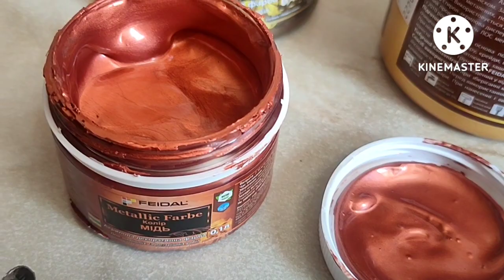декоративная штукатурка,marmer/имитация мрамора, художественная роспись стен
имитация мрамора /marmer, художественная роспись стен часть 2

декоративная штукатурка своими руками#декоративная штукатурка в ванной#декоративная штукатурка ижевск#ремонт своими руками#декор комнаты#Декор#декор своими руками#штукатурка стен#отделка стен#home decor#room decor#home decor ideas#Decor#batu marmer#pabrik marmer